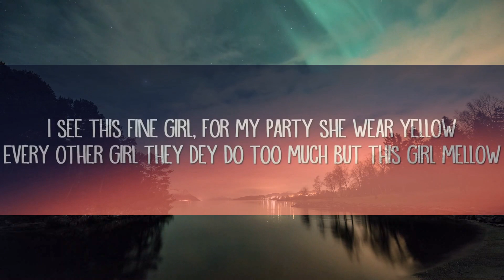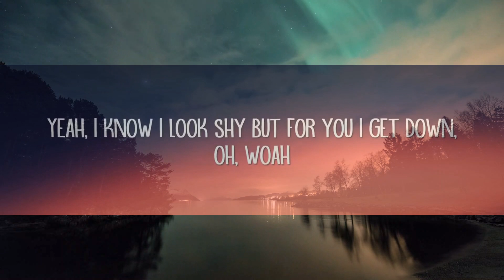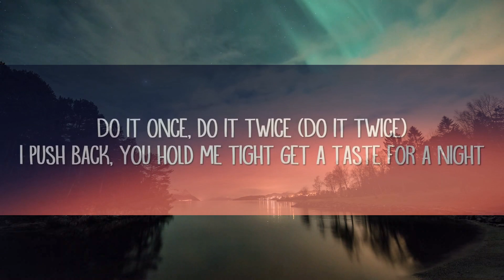Rema, Selena Gomez - Calm Down (Lyrics) | 15min | 15p Lyrics/Letra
Calm Down Lyrics:

Vibez
Oh, no
Another banger

[Chorus: Rema]
If I tell you say, "I yêu you", you no dey form yanga-oh, oh, yanga-oh

Na so me I call am, say "Make we